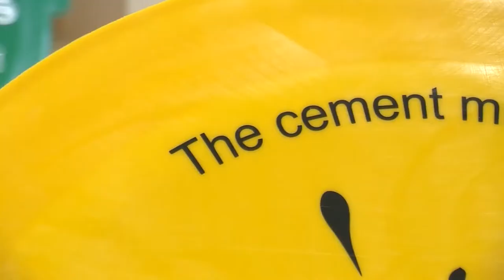cement mixer lid short preview